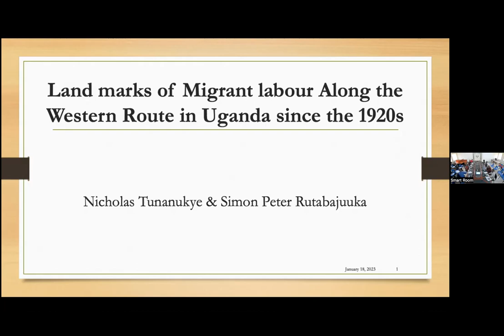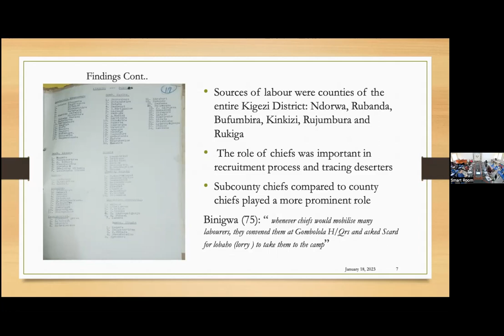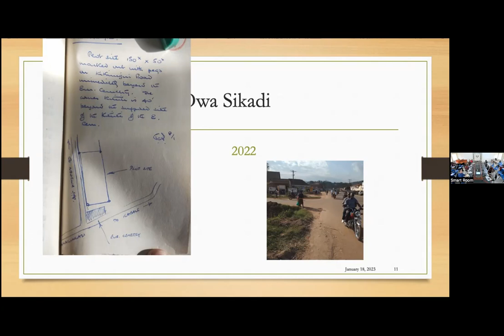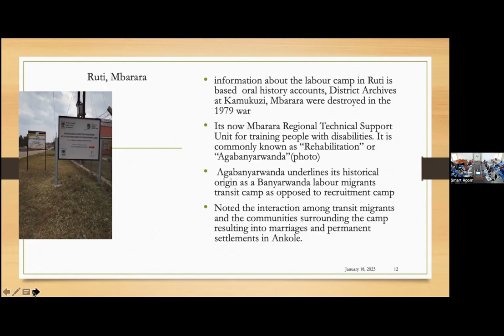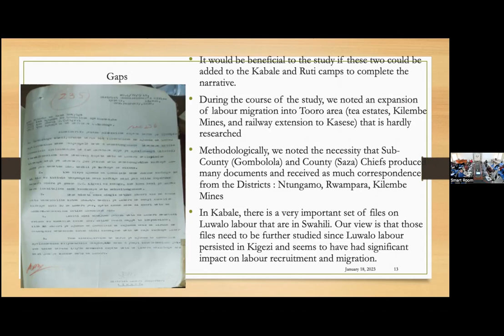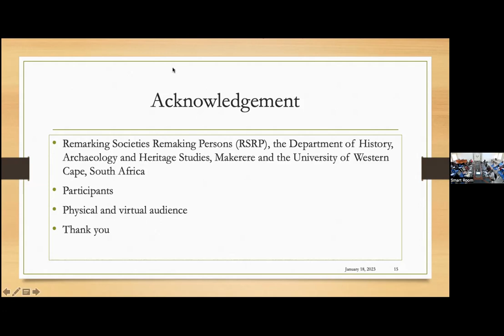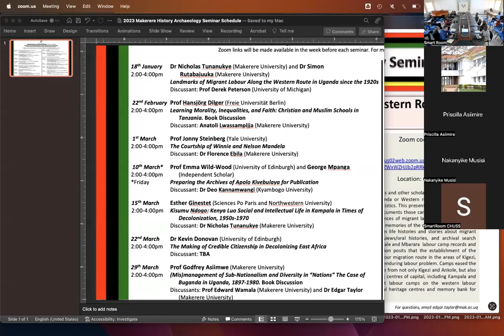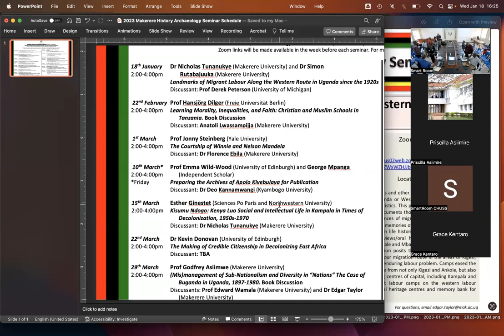Makerere History Seminar - Dr Nicholas Tunanukye and Dr Simon Peter Rutabajuuka - 18th January 2023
Makerere History Seminar - 18th January 2023

Dr Nicholas Tunanukye and Dr Simon Peter Rutabajuuka, Makerere University

Land marks of Migrant Labour Along the Western Route in Uganda since the 1920s